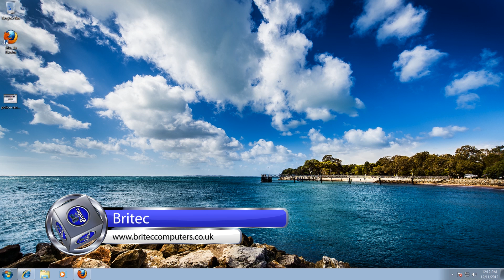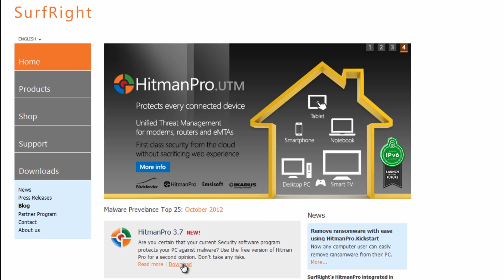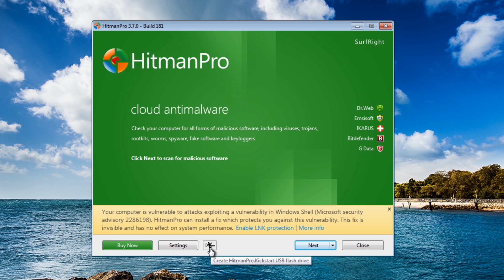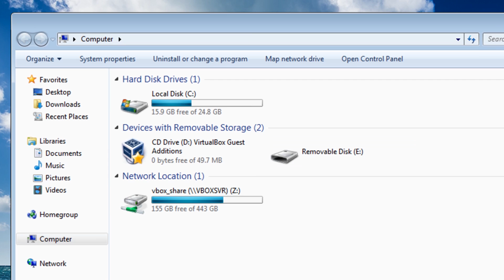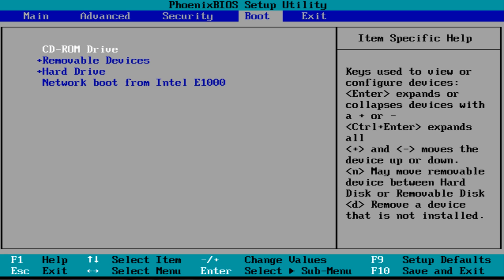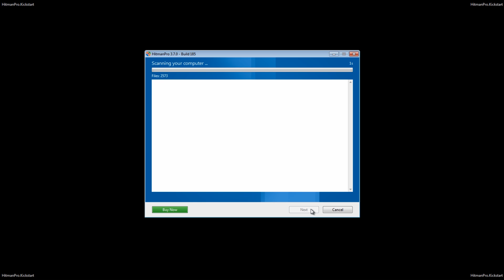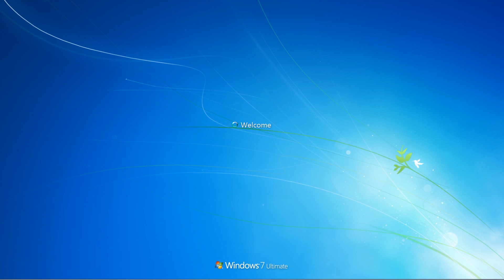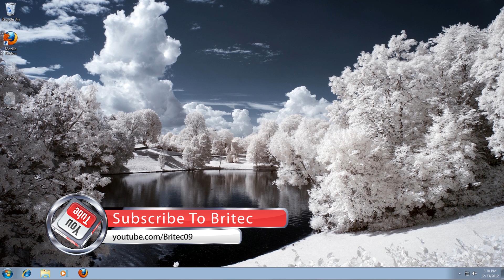HitmanPro.Kickstart Can Remove Ransomware Easily by Britec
Ransomware is a type of malware that attempts to extort money from a computer user by infecting there system and taking control of the victim's machine. Ransomware will either lock the computer to prevent you using the PC, or it can encrypt the documents and files on the computer to prevent access to the saved data.

The ransom demand will then be displayed on the screen on boot up. These cyber criminals use this type of malware to scare the victim's which can make them feel embarrased, fear and this sometimes forces them into paying the ransom demanded.

HitmanPro.Kickstart is the solution against police ransomware and other persistent malware that has taken your computer hostage or prevents normal computer use.

When your PC has been infected with ransomware you see a message, supposedly from the police, FBI or other authorities, demanding that a fine must be paid in order to unlock the computer. Payment is done via prepaid cards from Ukash, MoneyPak or Paysafecard.

If you want to know more about ransomware then you can head over to f-secure, they have a article on ransomware